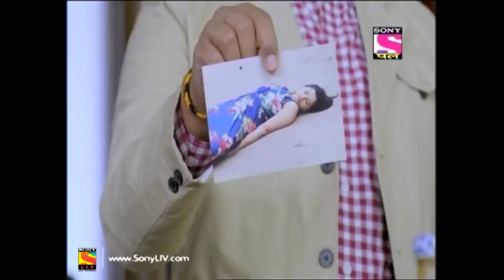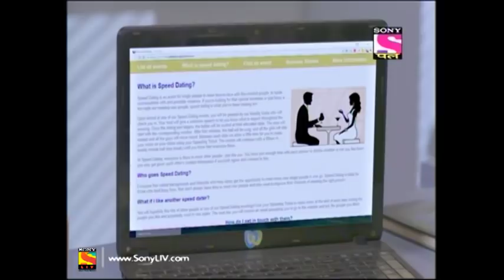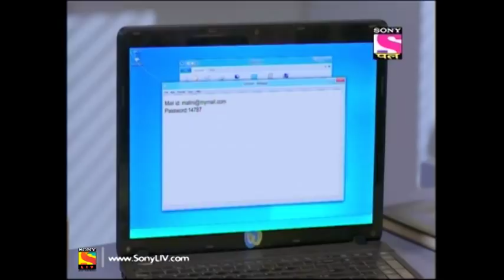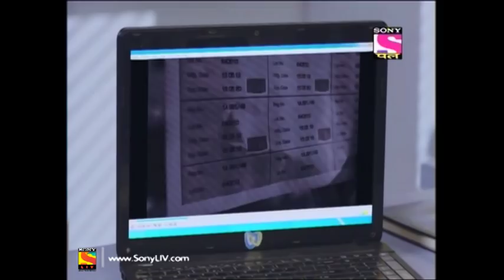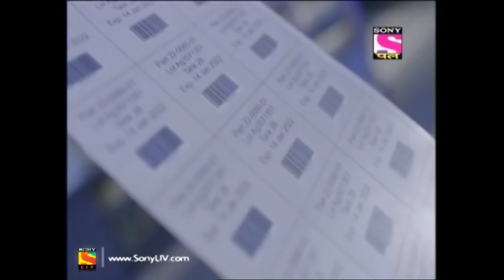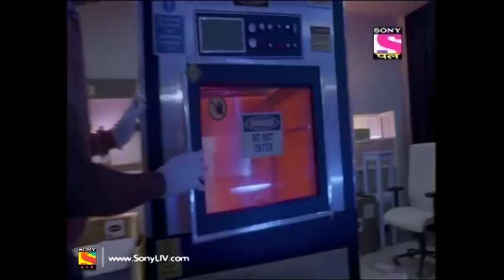CID - Full Episode 1448 - 16th April, 2019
Episode 1448:
A woman's dead body is discovered on a beach in Mumbai. The CID team begins investigation into the murder. Dr. Salunkhe, after conducting the autopsy, concludes that the woman was choked to death. The team learns that the woman visited a restaurant before her death. After visiting the restaurant, the CID team learns that the woman took part in a speed dating event held at the restaurant. Who killed the woman and what is the motive behind the murder? Watch this episode to find out